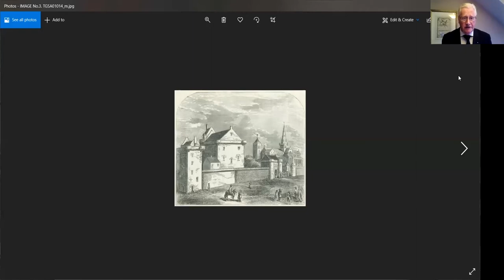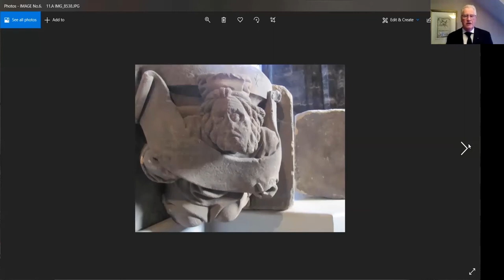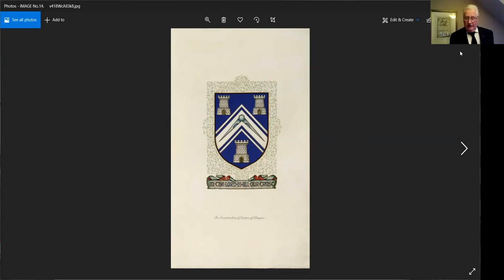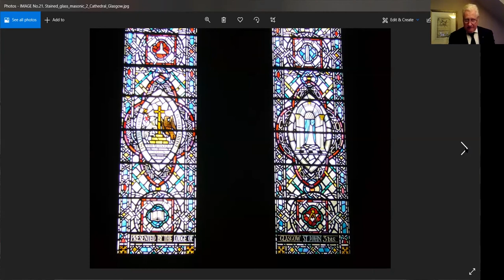Grand Lodge of Scotland History and Heritage Group Lecture Series Lodge of Glasgow St John 3 bis